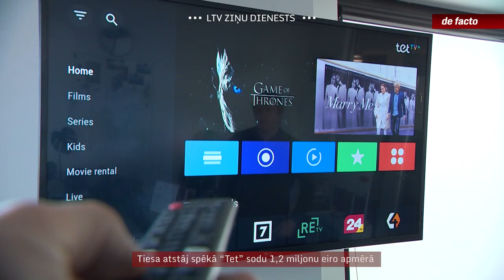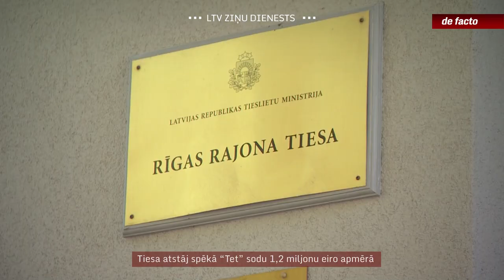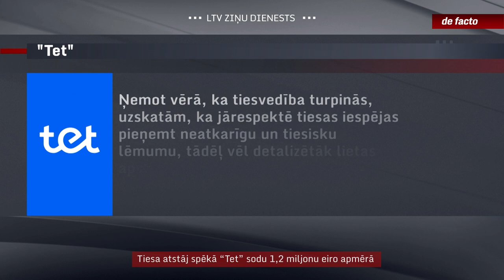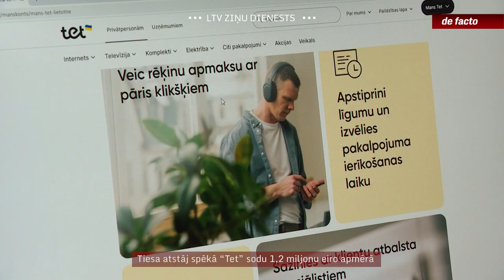Tiesa atstāj spēkā “Tet” sodu 1,2 miljonu eiro apmērā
Rīgas pilsētas tiesa aprīļa beigās noraidījusi uzņēmuma “Tet” prasību atcelt tam piespriesto 1,2 miljonu eiro sodu par datu regulas pārkāpumiem. Tas ir ar atrāvienu lielākais sods līdz šim par regulas neievērošanu Latvijā. “Tet” joprojām vainu noliedz, savukārt Datu valsts inspekcija norāda, ka pārkāpumi bijuši nopietni, tajā skaitā caur “Tet” pakalpojumu bijis iespējams uzzināt svešu personu adreses un citus datus. Tagad pārkāpumi esot novērsti.